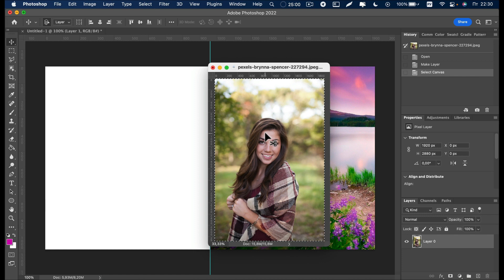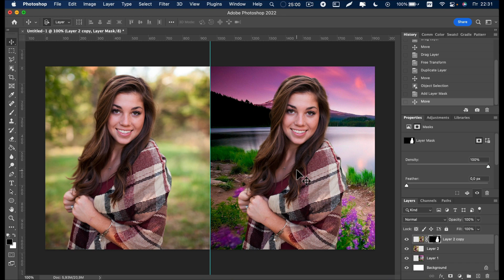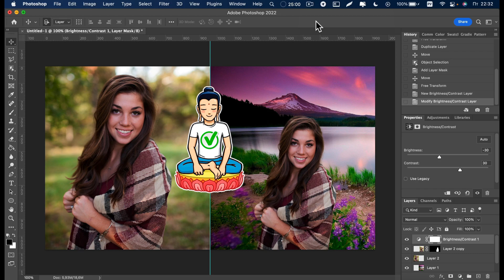How to remove background in photoshop | Photoshop Tutorial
In this Photoshop tutorial, we'll show you how to remove backgrounds in Photoshop. This is a common task that you'll need to do when you're editing photos, and we'll show you a simple way to do it.

Whether you're removing a background from a photo for use in a different photo, or just want to remove a background from a single photo, this tutorial will help you get the job done quickly and easily!

It makes me happy and inspires me to create new videos!